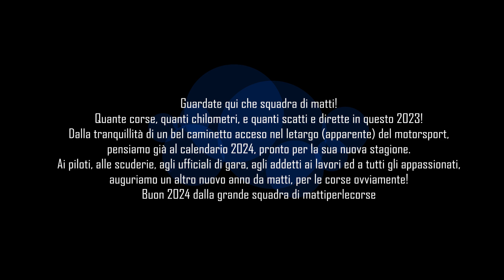Auguri di Fine anno 2023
Riassunto in foto di questo 2023